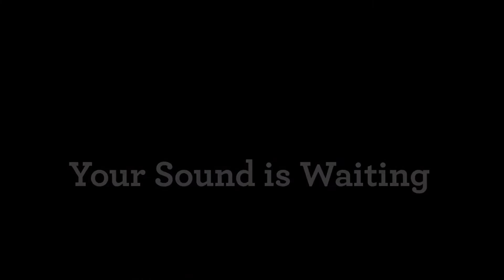Gibson Les Paul 2009 lemonburst